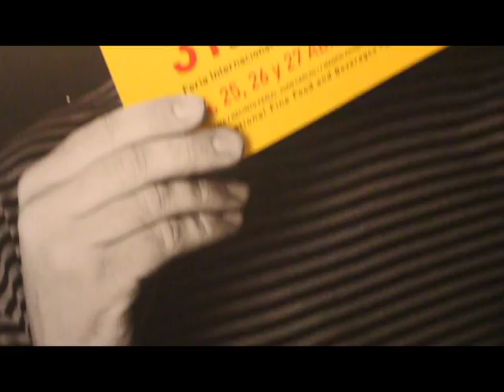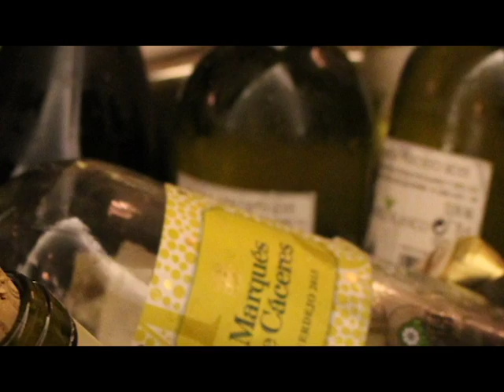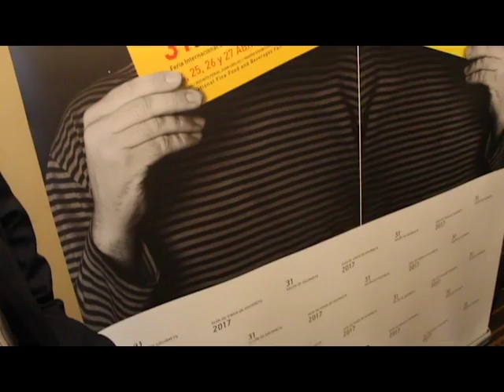Presentación 32ª Guía de Vinos Gourmets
El Grupo Gourmets celebró el pasado miércoles 23 de noviembre de 2016 la presentación de la 32ª Guía de Vinos Gourmet, así como la 31ª Edición del Salón de Gourmets en la Sala Claridge del Hotel Wellington de Madrid.